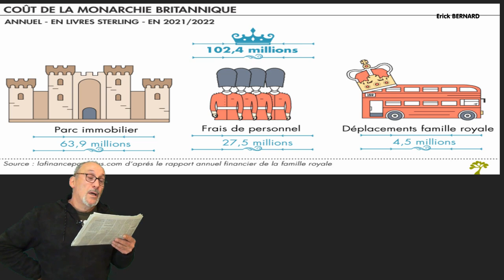Le couronnement du roi Charles III (Roi d'Angleterre)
Quelques nouvelles de la famille royale de Grande Bretagne. Le fiston assistera-t-il au couronnement de papa ?

Merci d'avance  ;-)